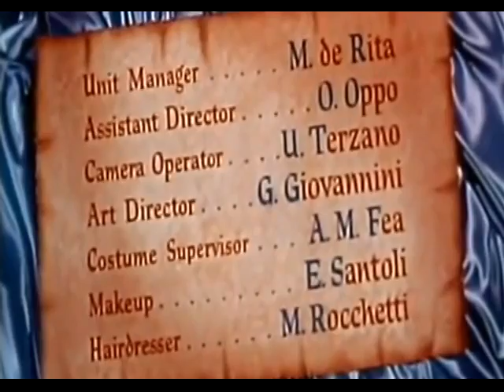Esther And The King (1960)